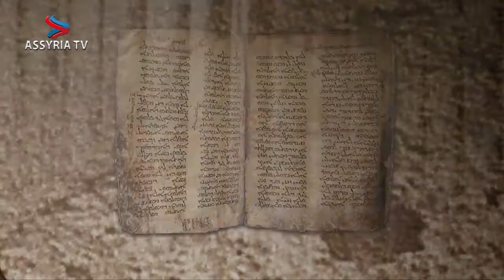Modersmålet som kulturbärare